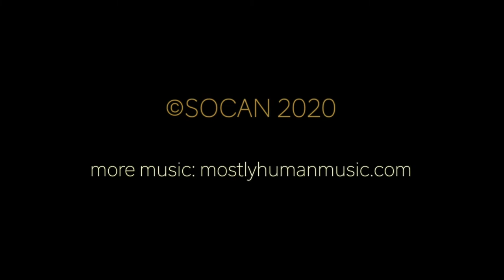Time Engraved | Electronic Music Video 2020 by Ned Bouhalassa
This is an electronic music video featuring transformed video of rocks by the sea, near Luz (Portugal).

I see the passage of time when I look at the details engraved in these ancient rocks. Zooming in, I feel a bit like a time traveller, weaving in and out of centuries. The music is my first, short electroacoustic piece in a long while - it feels good to reconnect with that genre. There's quite of bit of granular synthesis going on, as I felt the visuals really called for it.